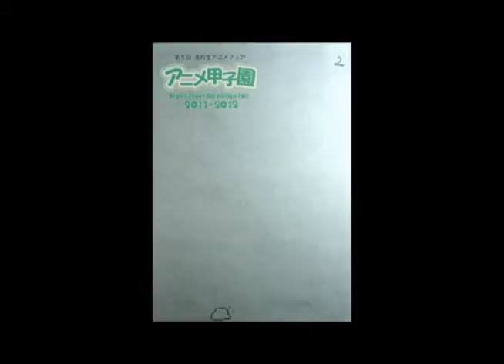anime10paraG011-45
バニーシュガー